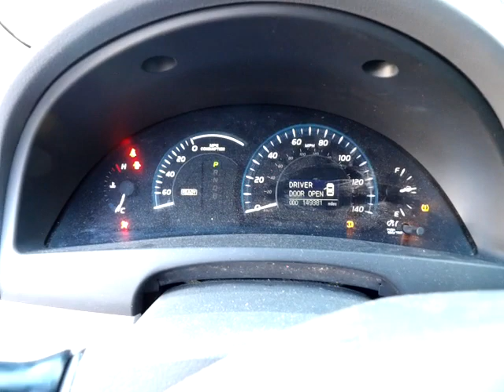GovDeals: 2009 Toyota Camry Hybrid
2009 Toyota Camry Hybrid sold by State of Colorado - Surplus Autos on GovDeals.com